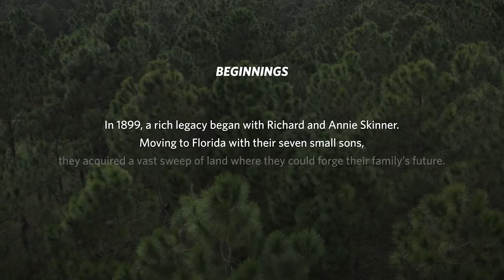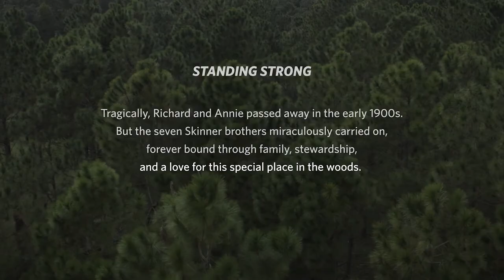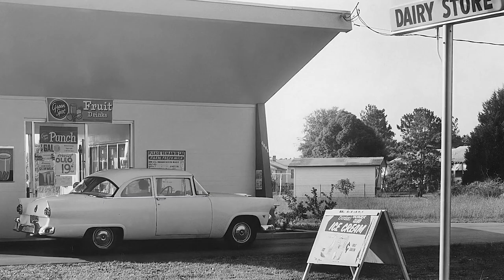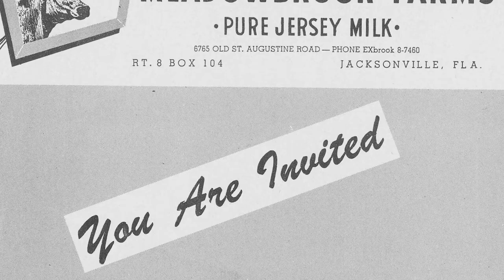Seven Pines and the Skinner Family Legacy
Hear directly from Mary Virginia Skinner Jones, the granddaughter of Richard and Annie Skinner, and Chip Skinner, the great grandson of Richard and Annie Skinner, as they tell you the history of the land and why the continuation of “A Legacy of Gathering” is so important. What mattered then, still matters now. That is the promise ICI Homes and David Weekley made to the Skinner family as we planned to create Seven Pines, a brand-new master planned community where new families can come together and make their own memories.